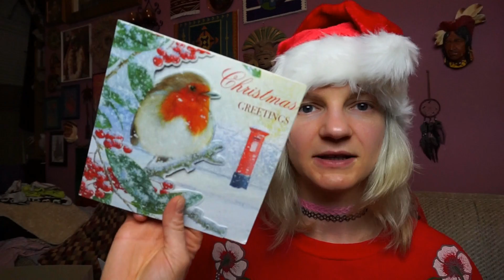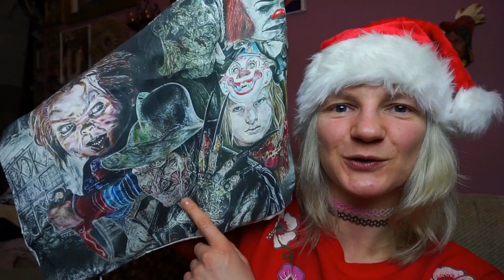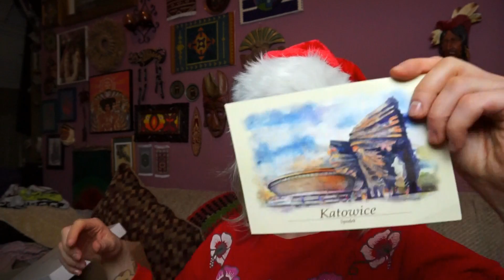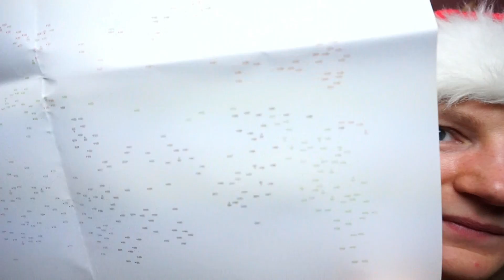POCZTA ŚWIĄTECZNA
No i są - Święta!!! Otwieram więc paczuszki od Was! To co nie doszło na czas będę też pokazywać, może tu może na facebooku. Dziękuje i Wesołych Świąt!!!